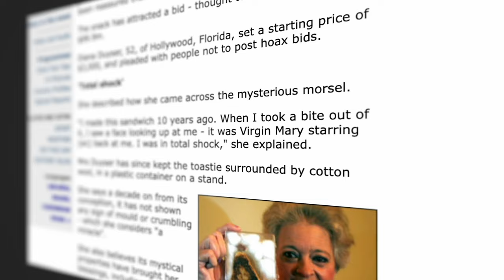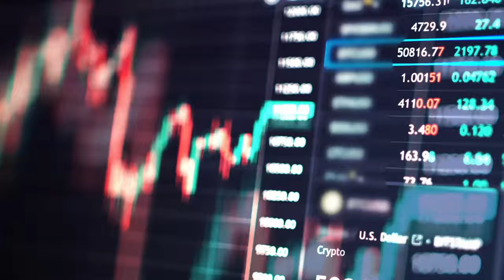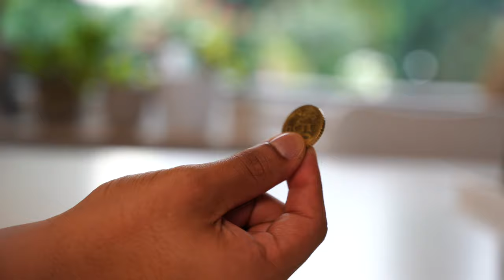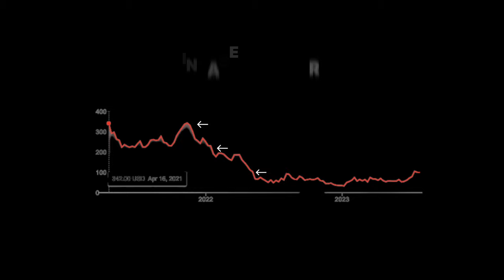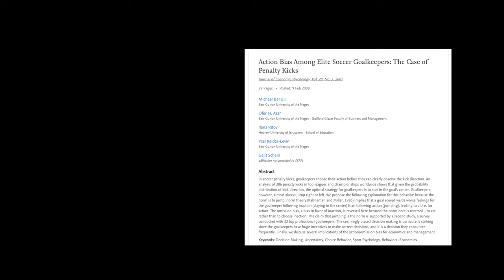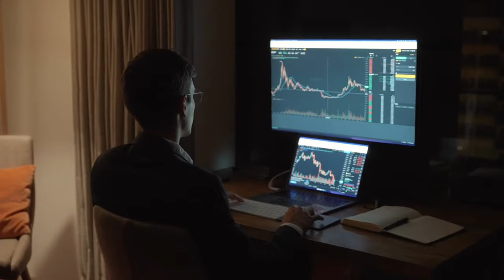8 Psychological Traps Investors Should Avoid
When we make investment decisions, our minds play tricks on us due to psychological factors. These tricks can affect our choices in a big way. For example, we tend to rely too much on the first information we hear, and we often feel like we're missing out on good opportunities if others are investing in them. Emotions like greed and fear also play a role, making us take unnecessary risks or avoid potential gains. To be successful investors, we need to understand these psychological traps and try to make smart choices based on facts, not emotions.

My Filming Gear:
Camera Stand
Light 1
Light 2